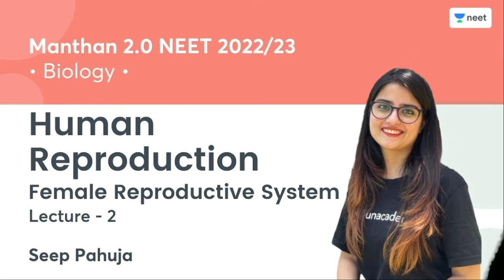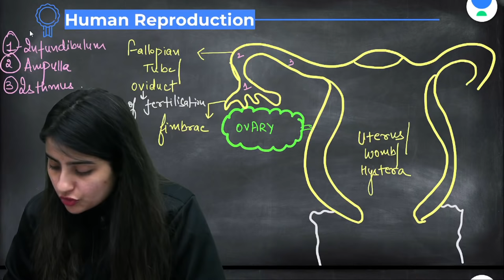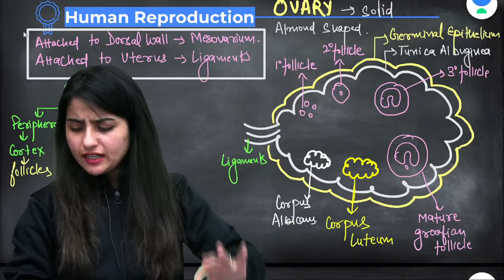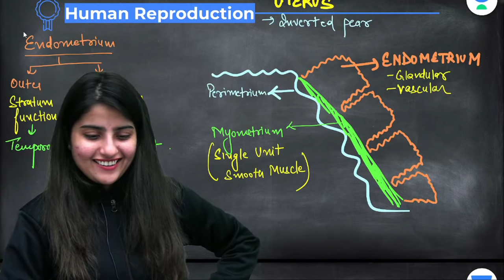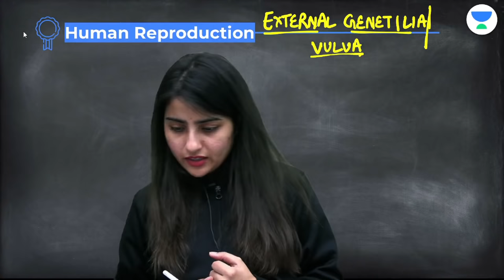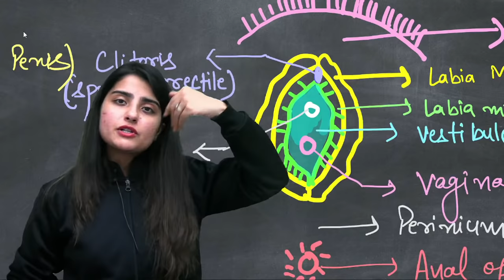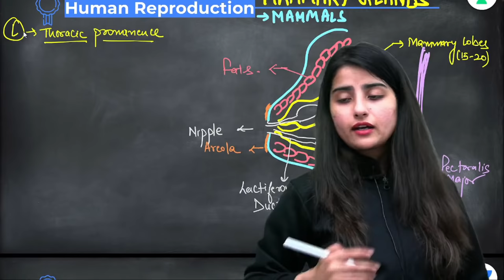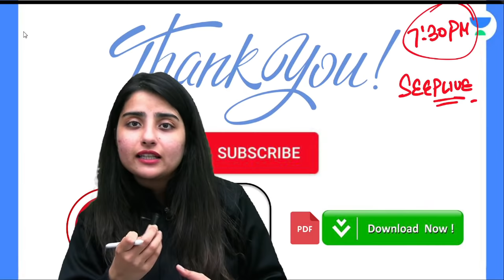Human Reproduction | Female Reproductive System | L2 | NEET 2022/23 | Seep Pahuja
In this session, Seep Pahuja will be discussing Human Reproduction from Biology. Watch the entire video to learn more about Human Reproduction which will help you crack NEET. Let’s Crack It!

👉🏼 Call Seep Pahuja's team on 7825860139 and take your NEET Preparations to the next level
👉🏼 Watch Seep Pahuja’s Free YouTube Classes and PDFs for NEET 2022 & 2023

Unacademy NEET brings you yet another amazing series Manthan 2.0 to help you prepare for NEET 2022/23 with our Best Educators. In this session, Seep Pahuja will be discussing Female Reproductive System from Human Reproduction and will help you revise the topic according to NEET 2022/23. Watch this video to know some of the best practices to follow to crack NEET.

Unacademy Subscription Benefits:
1. Learn from your favourite Educator
2. Dedicated DOUBT sessions
3. One Subscription, Unlimited Access
4. Real time interaction with Educators
5. You can ask doubts in live class
6. Limited students
7. Download the videos & watch offline

Get the NEET Iconic Advantage:
1. Personal Coach
2. Study Planner & Bi-weekly Reviews
3. Dedicated Doubt Clearing Space
4. Personalized Test Analysis
5. Study Booster Sessions
6. Preparatory Study Material
7. All the Unacademy Subscription Benefits